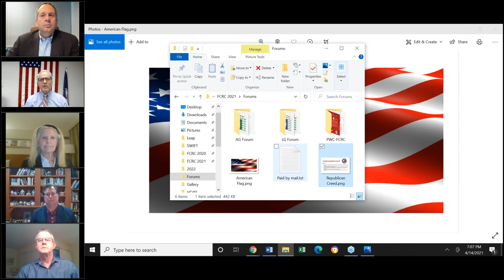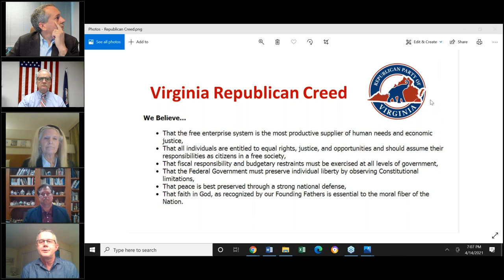Lt Governor Candidate Forum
NOVA Republican Candidate Forums Series
Hosted by the 8th, 10th & 11th Congressional District Committees and Fairfax GOP